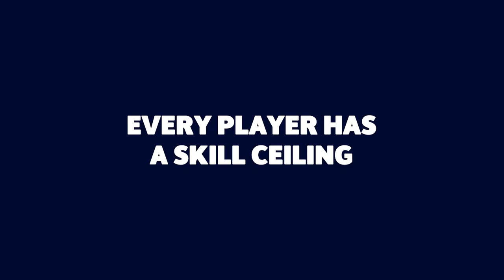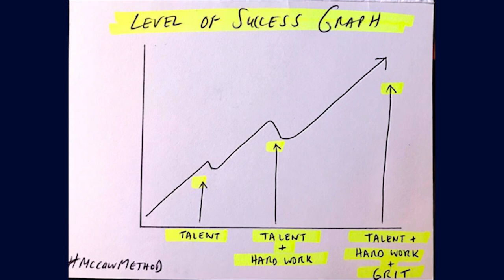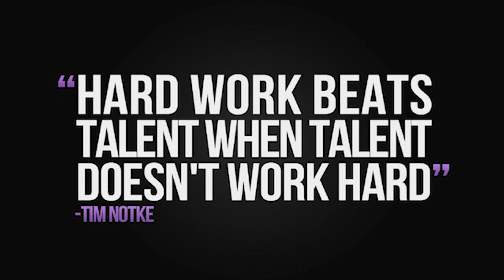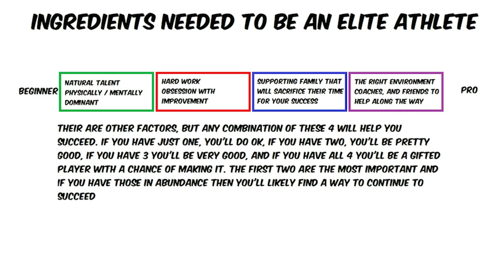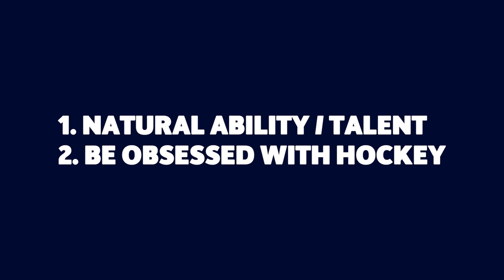How to make the NHL (Ep. 1)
Coach Jeremy, Coach Chippy, and Haden discuss what's most important in their lives right now, the politics behind minor hockey, and their brutally honest takes on how players make it to the NHL.